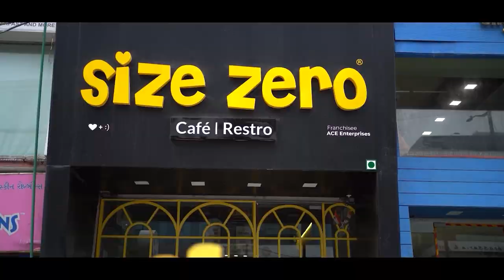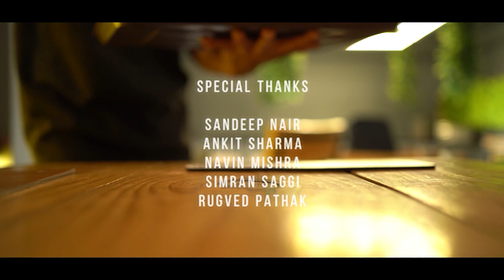HALFWAY short film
Sharing with you all our short film “HALFWAY” . This is a story of a guy Krish, from a middle class family who fells in love with Radhika..!! Do they really love each other or they just friends? Will the family responsibility and life struggles of a normal middle class family guy allow him to confess his feelings to her or not!!

TEAM:
Film - Halfway
Cast - Smit , Meemansha, Thasvi, Dominic
Director- Smit
Screenplay - Smit
Producer- Savitri, Thasvi
Cinematographer- Aniket, The Metanoia films
Editor- Aniket, Black ace studio, Sandeep nair